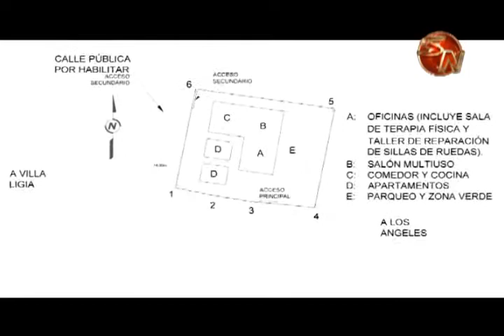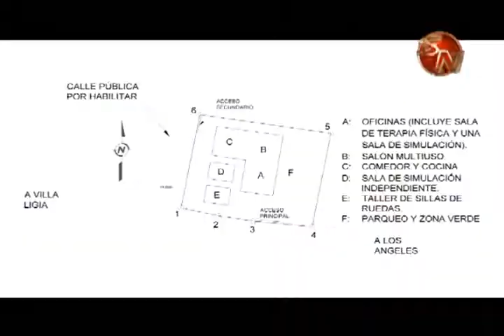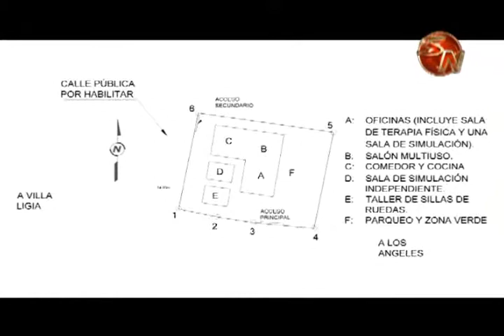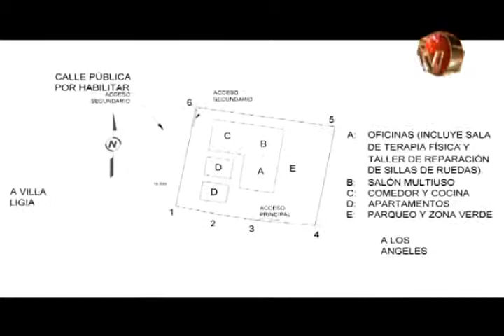Aprueban primer debate para la donación de terreno para el Centro Morpho